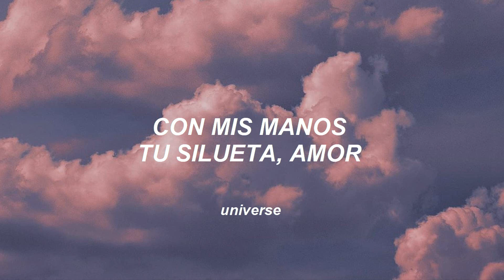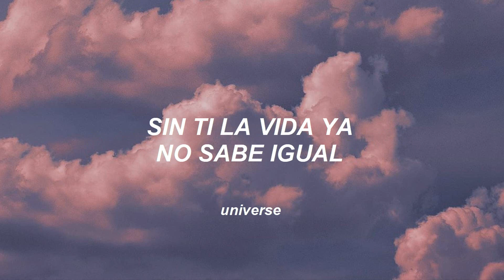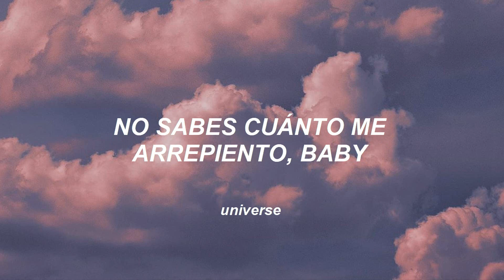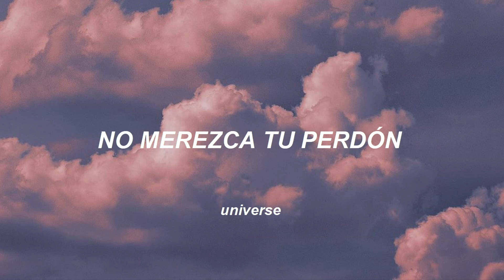CD9; Me Equivoqué [Letra]